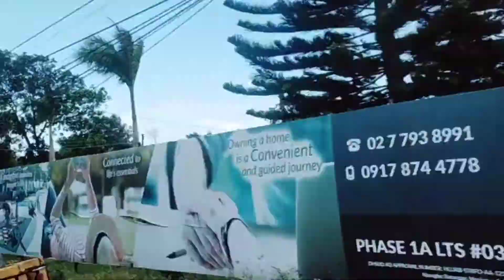FISHING TIPS FROM 2LEG TV (Sobrang bait,Binigyan pa ako ng pang alamang)